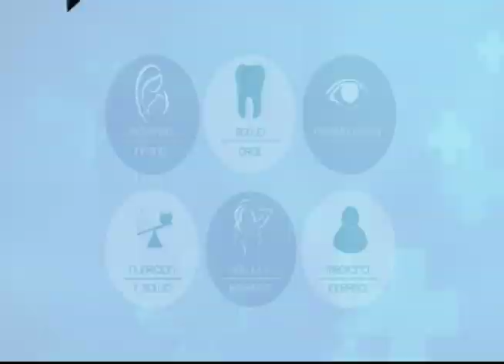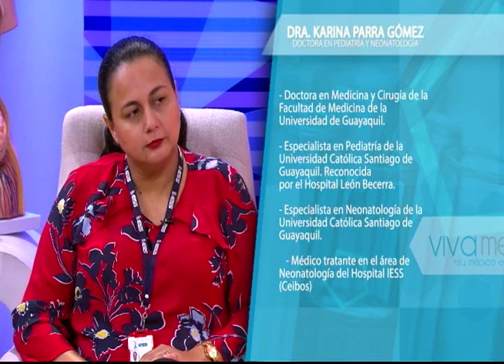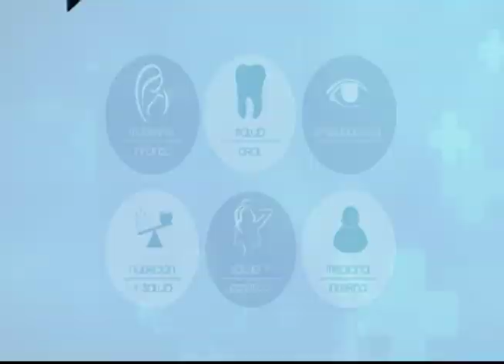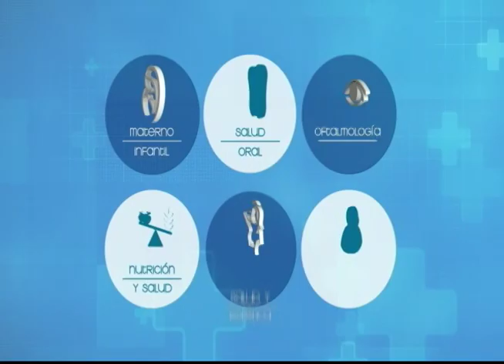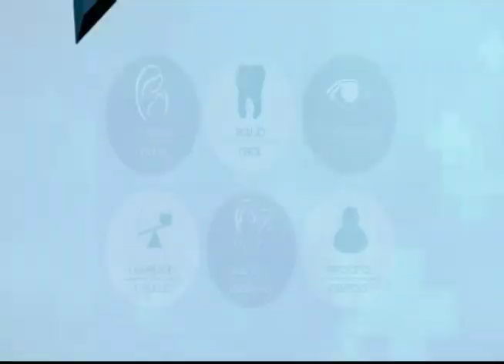VIVA MEJOR | 08-04-2019